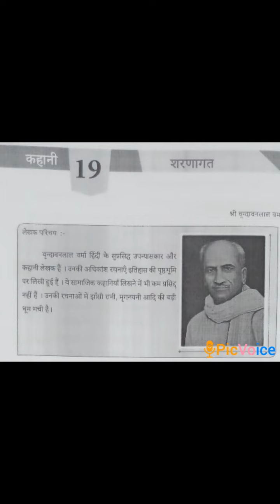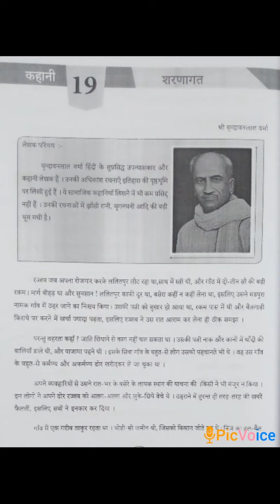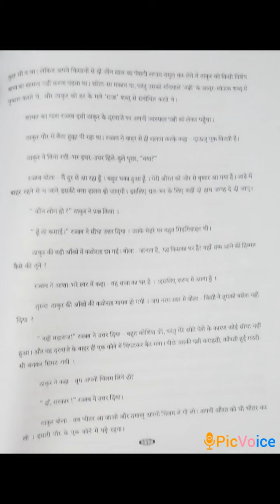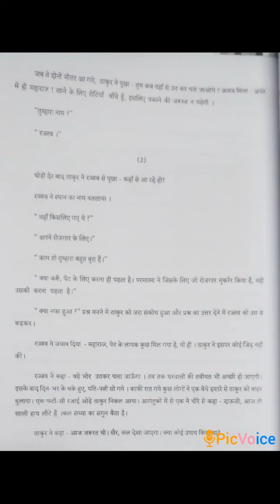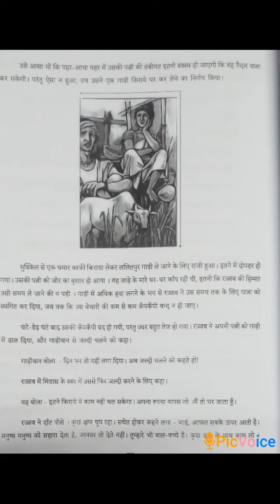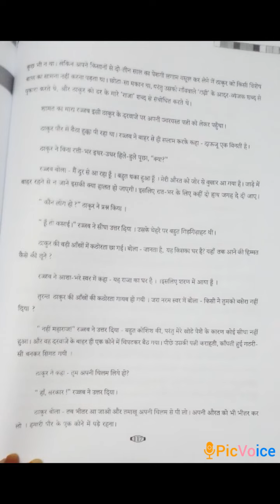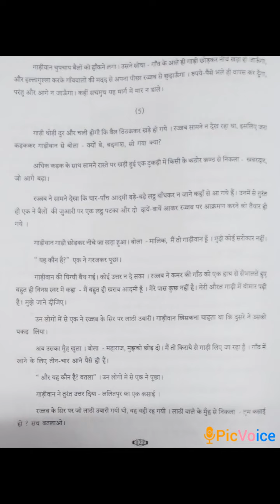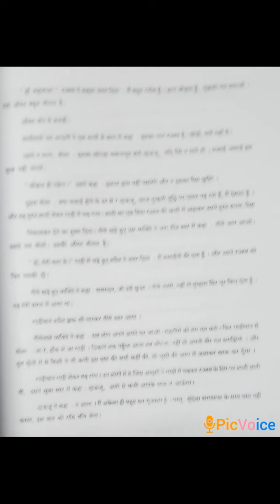SDA School Shanmugapuram XII-Hindi 31.01.2021